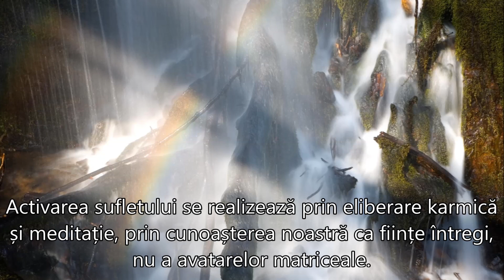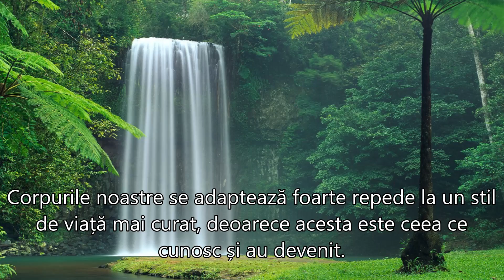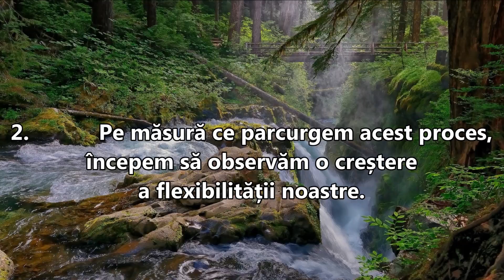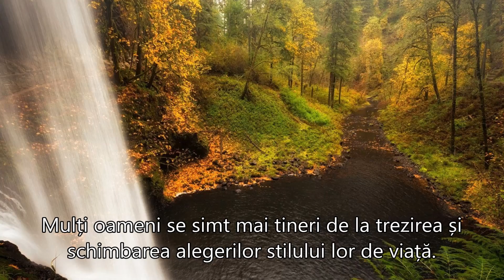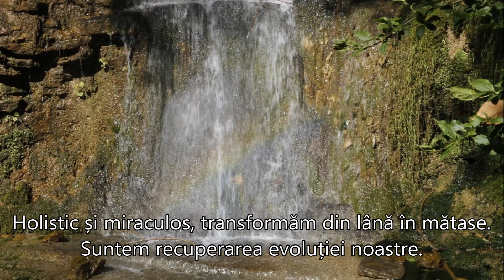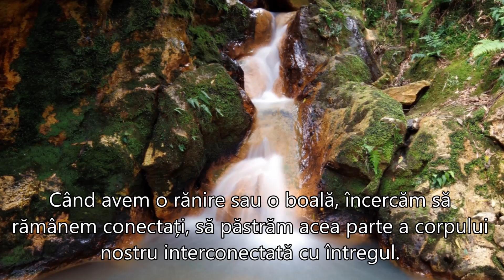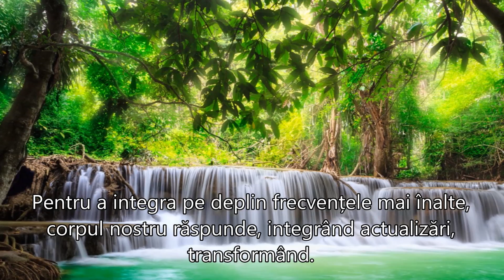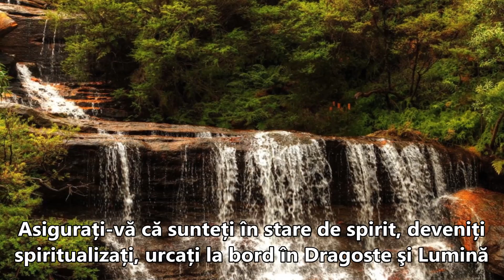5 MODURI ÎN CARE ACTUALIZĂRILE ADN NE SCHIMBĂ CORPURILE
5 Moduri În Care Actualizările ADN Ne Schimbă Corpurile
Autor:  Morag,
Iulie, 30, 2017
5 Ways DNA Upgrades Change Our Bodies
”Să ne înnoim sistemele sufletești ale corpului şi minții cu respect, cu dragoste.  Să ne pregătim alinierea fizică, flexibilitatea și fluxul, care ne infuzează cu structuri cristaline mai ușoare, capabile să integreze planuri înalte de existenţă.
Navigarea cuantică este numele jocului. Asigurați-vă că sunteți în stare de spirit, deveniți spiritualizați, urcați la bord în dragoste şi lumină și călătoriți cu valurile cosmice de recalibrare. Schimbăm, îmbrățișăm, integrăm și evoluăm spre planurile superioare  ale existenței fraților și surorilor.
Namaste”
Sursa prezentării:
Muzica:  ”Believe In Me”  Composer:  Anthony Greninger